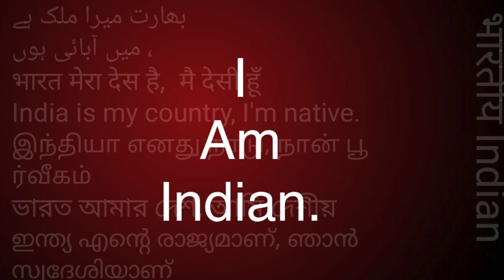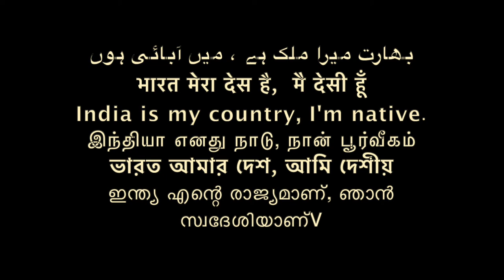असली पवित्र ग्रन्थ /Sudhir Raj Singh/WE THE PEOPLE